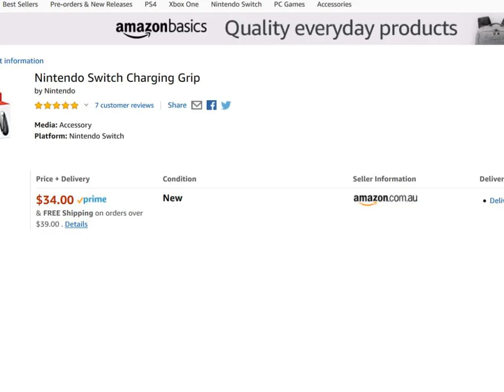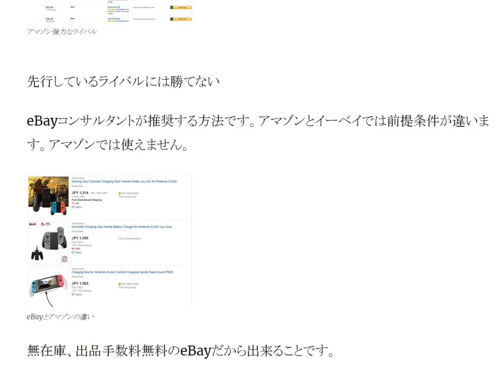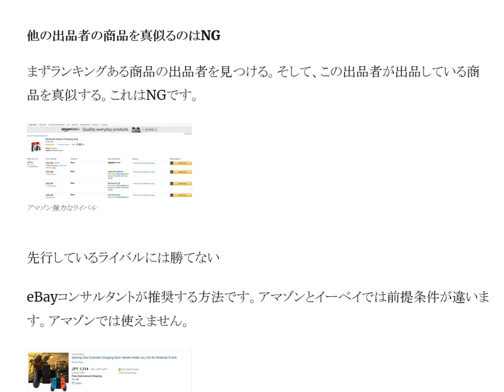無駄な商品探し方法。他の出品者の商品を真似るのは何故NGか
ランキングある商品の出品者を見つける。そして、この出品者が出品している商品を真似する。これはNGです。

1日10分で月10万円を稼ぐ! Amazon輸出ビジネスがわかる本(2013/11/22)